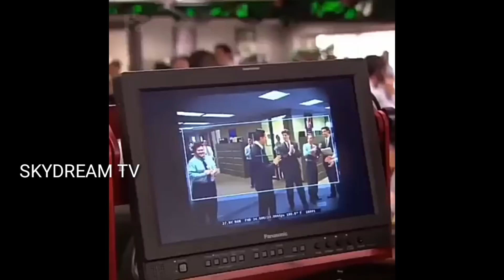Triple Role Movies In Telugu Cinema || Skydream Tv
TeluguTripleRoleMovies